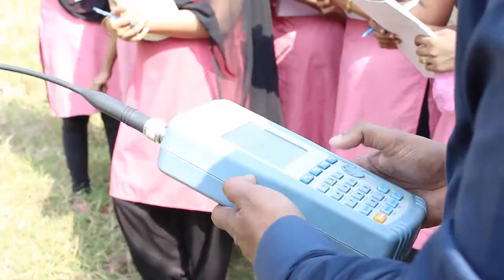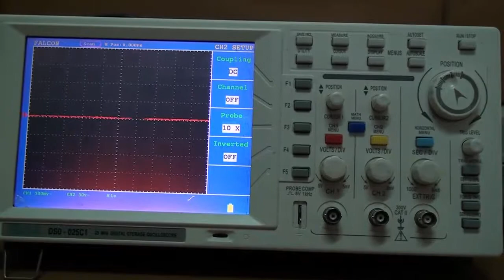Meet The Faculty- - Prof. Abinash Gaya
Prof. Abinash Gaya from Department of ECE.